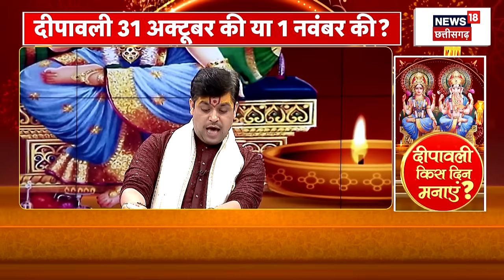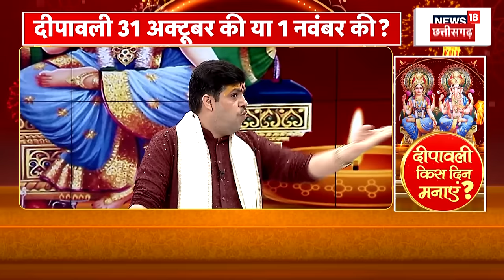Diwali 2024 : दिवाली की डेट पर भिड़ गए चार पंडित, विद्वानों ने ले लिया निर्णय | Deepawali 2024 Date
Diwali 2024 : दिवाली की डेट पर भिड़ गए चार पंडित, विद्वानों ने ले लिया निर्णय | Deepawali 2024 Date Confirmed | Latest News

Diwali 2024 | Deepawali | Diwali 2024 Confirmed Date | Diwali is considered one of the major festivals in Hinduism, celebrated annually by devotees across the country. Each year, it is celebrated during the new moon of the Kartik month, while Lord Ganesh and Goddess Lakshmi are worshipped on the auspicious day. A renowned priest shares the right way to worship the deities that would bring prosperity to a household. This year, the Festival of Lights will be celebrated on November 1, Friday, with families all over the country lighting diyas and crackers to mark the day.
हिंदू धर्म में दीपावली के त्योहार का विशेष महत्व है. दिवाली का त्योहार अमावस्या की रात को मनाई जाती है. ऐसे में बहुत से लोग दिवाली की सही तारीख को लेकर कंफ्यूज हैं. किसी को लग रहा है दिवाली 31 अक्टूबर को मनाई जाएगी तो कुछ लोग 1 नवंबर की बात कर रहे हैं. दिवाली के त्योहार को सेलिब्रेट करने की तिथि को लेकर लोग अभी भी कंफ्यूज हैं. हिंदू शास्त्र के अनुसार, दीपावली का त्योहार अमावस्या की रात मनाई जाती है. श्री राम जी लंकानरेश रावण का वध कर और लंका पर जीत हासिल करके जन्म भूमि अयोध्या लौटे थे. इस खुशी में अयोध्या नगरी को दीपों से सजाया गया था. भगवान राम का भव्य स्वागत किया था. उस दिन कार्तिक माह की अमावस्या तिथि थी. उसके बाद से ही दिवाली मनाने की परंपरा चली आ रही है. चलिए जान लेते हैं दिवाली किस दिन मनाई जाएगी.